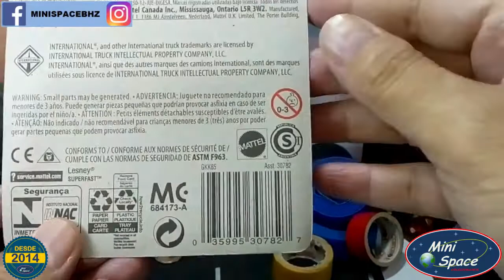Matchbox International Armored Truck 1/81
Fabricante = Matchbox
Série = MBX City
International Armored Truck

PRODUTO NOVO – LACRADO NO BLISTER

Modelo = International Armored Truck
Escala = 1/81
Cor Predominante = Cinza
Coleção/Edição = 2020

Miniatura de metal com detalhes em plástico
Eixo entre rodas perfeito e pneus de plástico
Contém vidros (acrílico transparente)